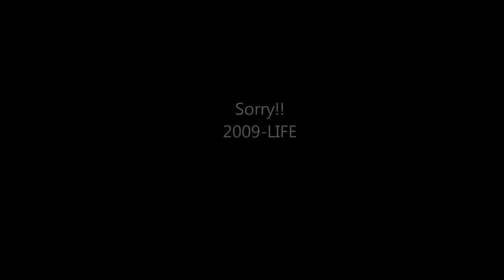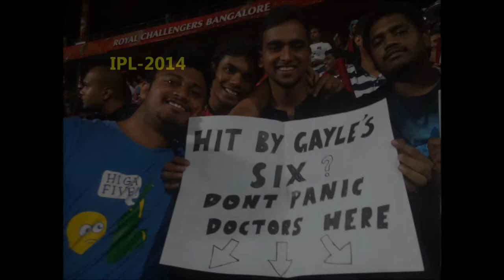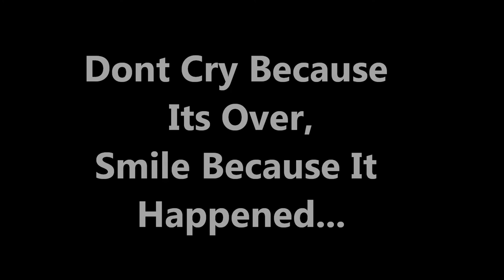Tribute to my friends.... FALCONS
Its all about how we came, how we survived, how we lived and how we conquered...